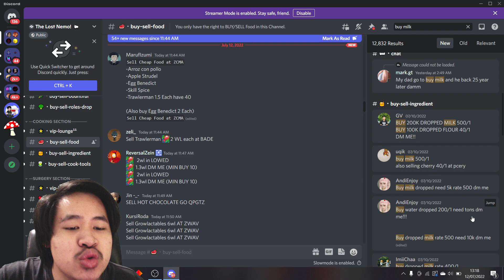Lazy Profit Dari Harvest Cow Di Tahun 2022! - Growtopia Indonesia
Hallo Semua, Terima kasih buat kalian yang sudah menonton video gua ini. Perkenalkan gua Stevin, dan selamat datang di youtube channel gua temen-temen. Gua disini berusaha membuat karya terbaik yang bisa kalian nikmati, Gua berharap kalian terhibur dengan karya yang saya buat yaa. Terimakasih sudah bergabung di video ini, mari kita bangun keluarga di channel ini bersama.

⭐️Jangan lupa juga untuk Share Videonya ke temen-temen kalian supaya channel ini lebih berkembang tentunya!